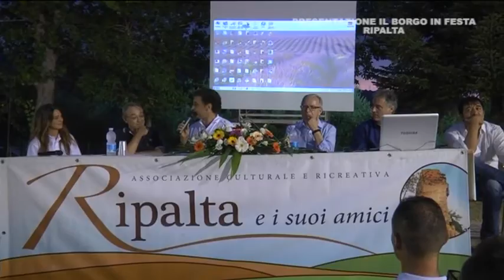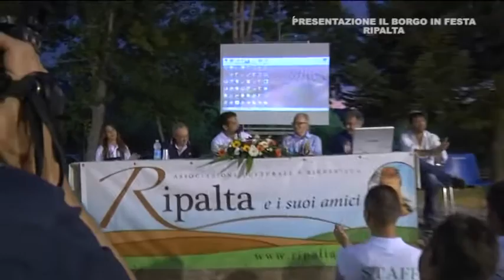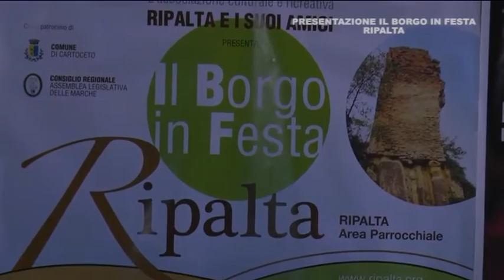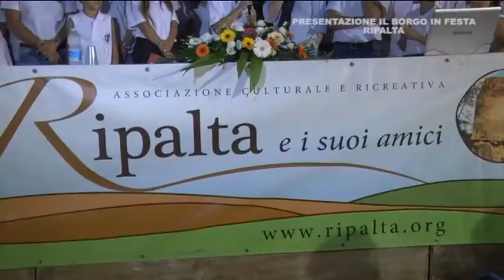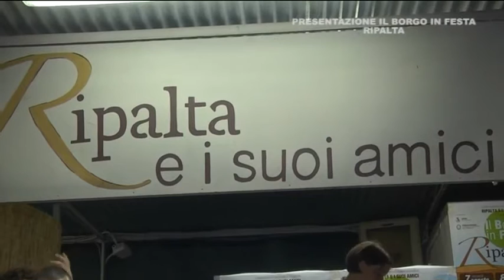Il Borgo in festa a Ripalta 2015 - Presentazione